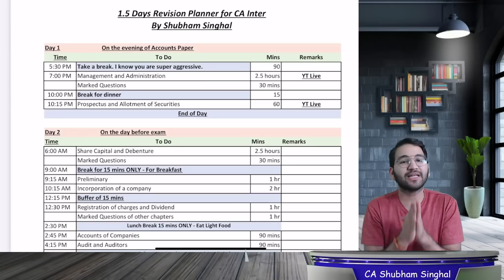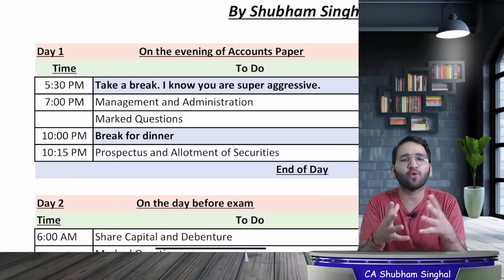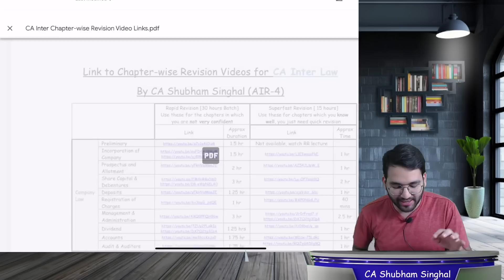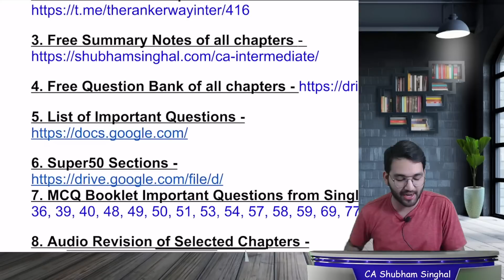CA Intermediate Law Paper 2 Ultimate Strategy | ICAI | CS | CMA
Everything you need for CA Inter Paper 2 Law Paper Nov’22 (By Shubham Singhal AIR-4):

1. 1.5 days detailed revision planner

2. Link for all the Chapter-wise revision videos

3. Free Summary Notes of all chapters

4. Free Question Bank of all chapters

5. List of Important Questions

7. MCQ Booklet Important Questions from Single MCQs - 36, 39, 40, 48, 49, 50, 51, 53, 54, 57, 58, 59, 69, 77, 82, 85

8. Audio Revision of Selected Chapters